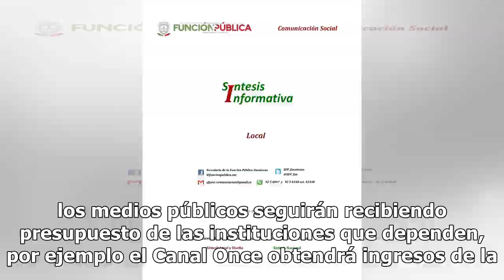Anuncia Jenaro Villamil primera etapa de auditoría a medios públicos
Anuncia Jenaro Villamil primera etapa de auditoría a medios públicosJenaro Villamil, futuro director del Sistema Público de Radiodifusión del Estado Mexicano, anunció que los medios públicos serán auditados en una primera etapa, a fin de eliminar los casos de corrupción a su interior.“Creo que tambi...